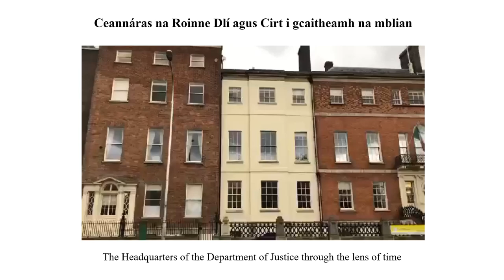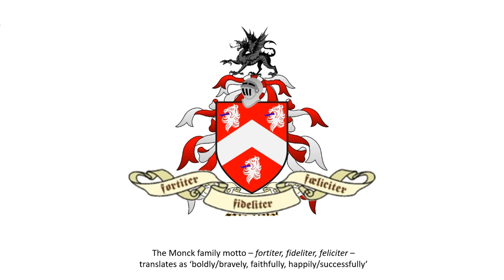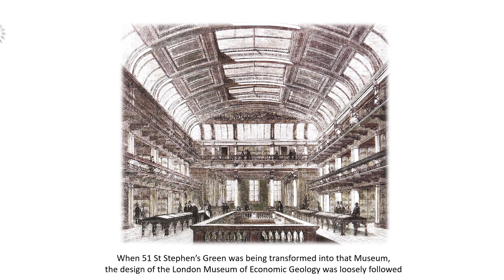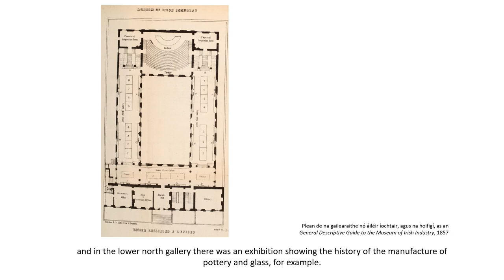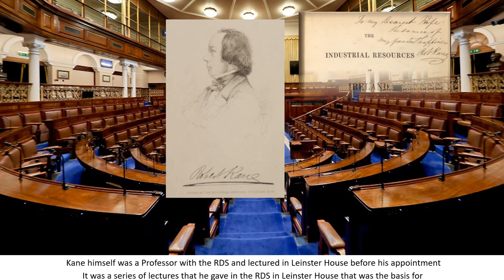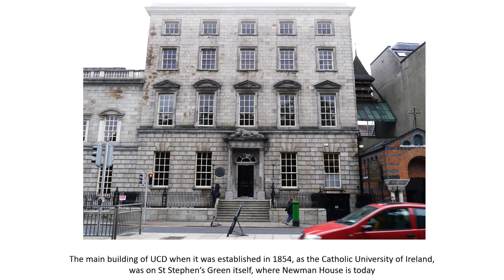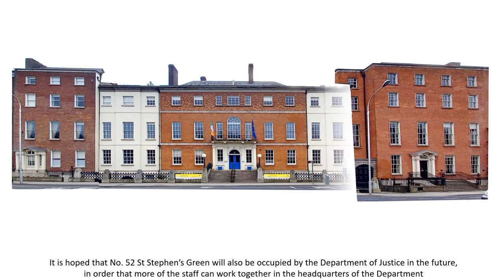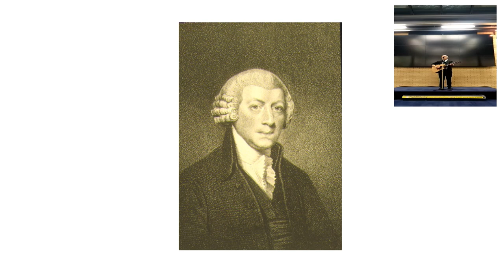History of 51 Saint Stephens Green D2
History of 51 Saint Stephens Green, Dublin 2, Ireland currently headquarters of the Department of Justice.  Narration is in Irish with subtitles in English.